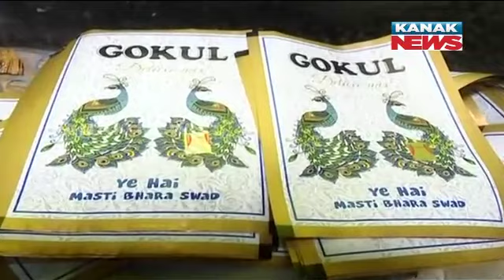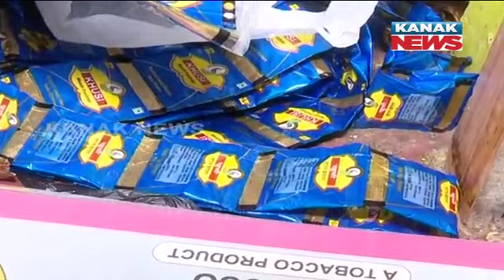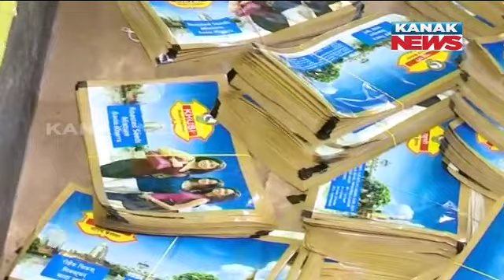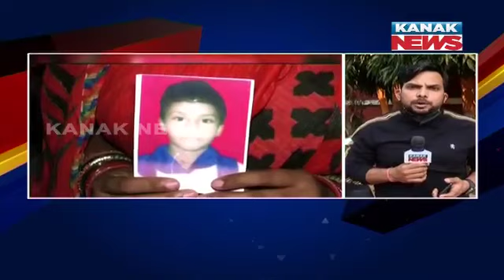2PM Bulletin: 16th December 2020 | Kanak News